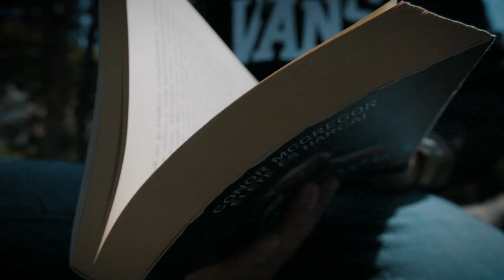Black Sheep Dávid